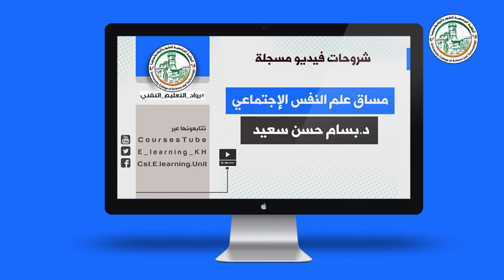المحاضرة الثانية في مساق علم النفس الاجتماعي